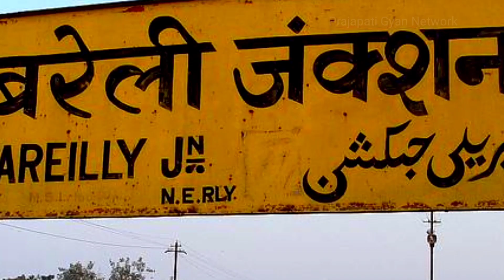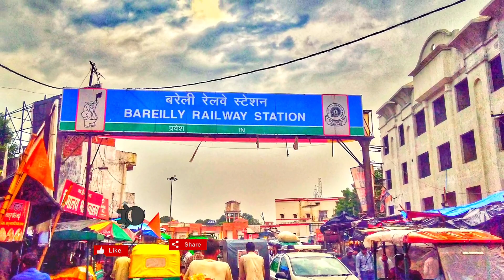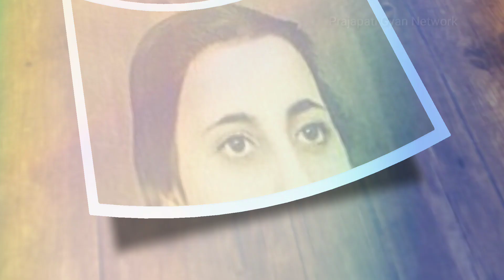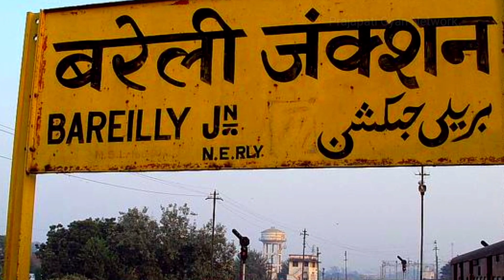झुमका गिरा रे बरेली के बाजार में।बरेली में गिरे साधना के झुमके की सच्चाई।जिसके पीछे है एक प्रेमकहानी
Note :-some photo picture and video clips are used only for example. all knowledge and information based on internet, newspaper, and any other sources there for our channel don't claim all the information given in this video to be true or false. Thank you